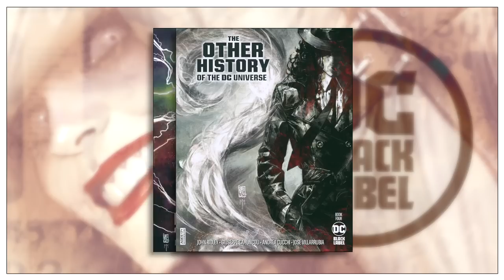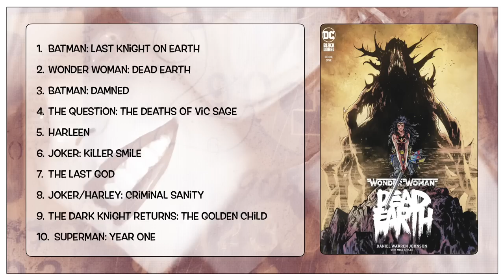Bat Label Begins: Reviewing And Ranking Black Label Comics (2019)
Hi. This is a video that reviews and rates every single comic released on the Black Label imprint during 2019. Batman, Superman, Wonder Woman, The Joker and Harley Quinn (among others) all get their own mature miniseries.